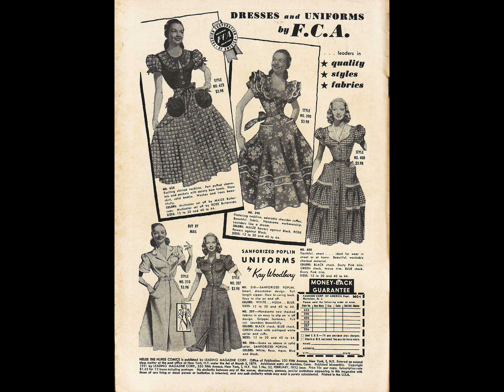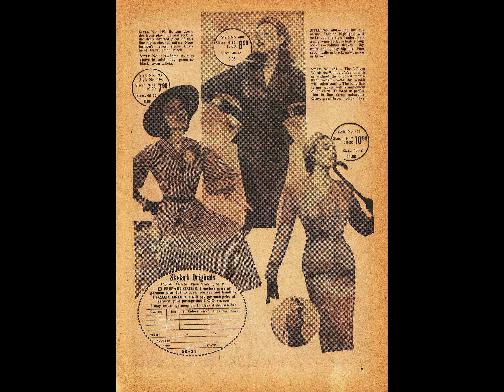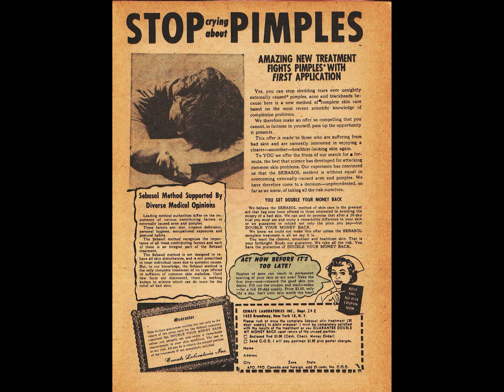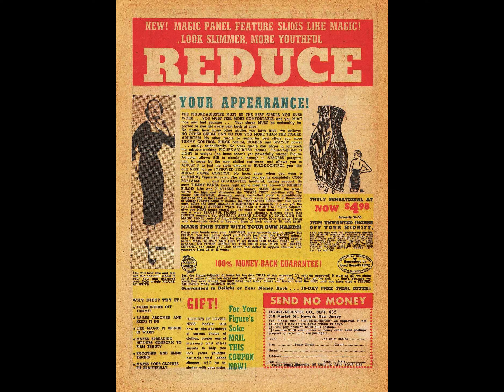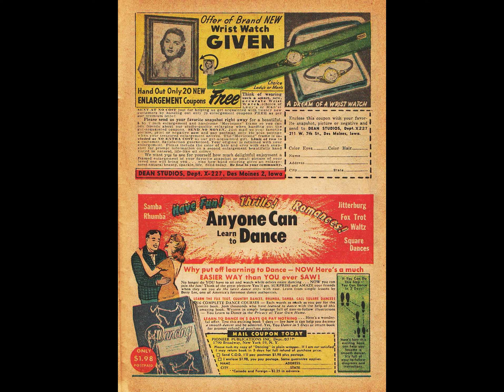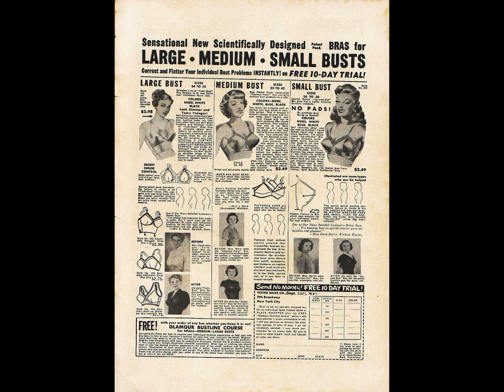Nellie The Nurse 032 comic book